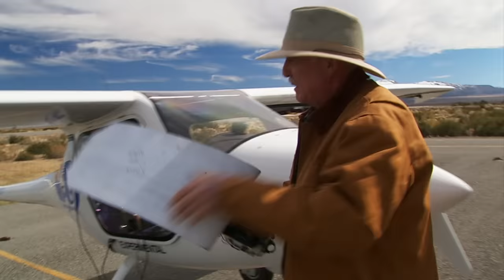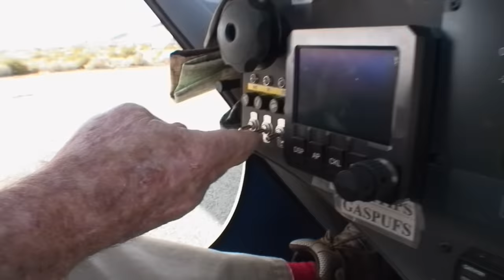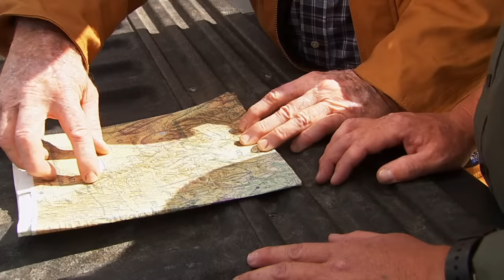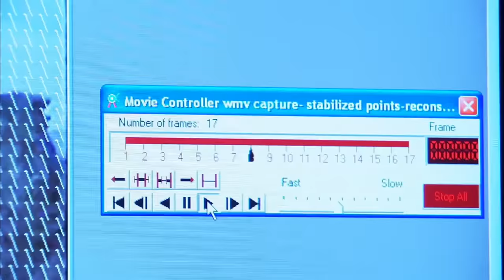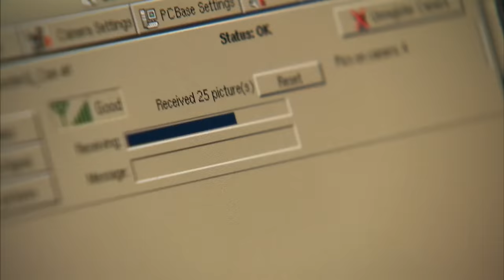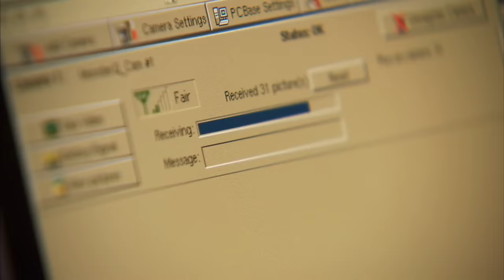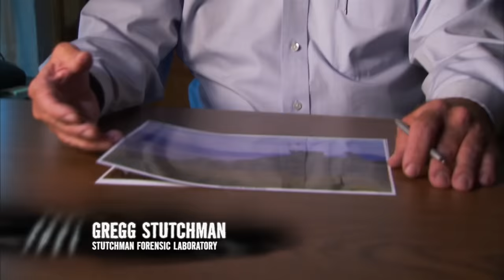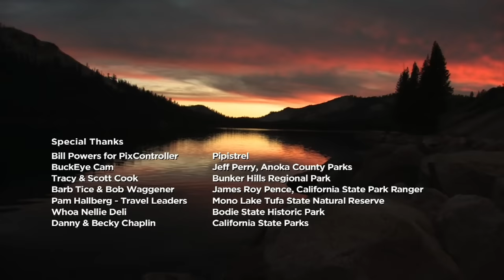MonsterQuest: SASQUATCH FOOTPRINTS FOUND (S4, E8) | Full Episode | History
Join Lawrence Fishburne as he uncovers the truth behind the strangest mysteries of all time in History’s Greatest Mysteries: Solved

Ancient petroglyphs in the Sierra Nevada Mountains depict footprints left by frightening packs of hairy man-like beasts. Now, MonsterQuest heads to the heart of California, in Season 4, Episode 8, "Sierra Sasquatch."

"MonsterQuest" takes a scientific look at reported sightings of cryptozoological creatures (cryptids) and paranormal entities around the world, including the Loch Ness Monster, Bigfoot, and werewolves.